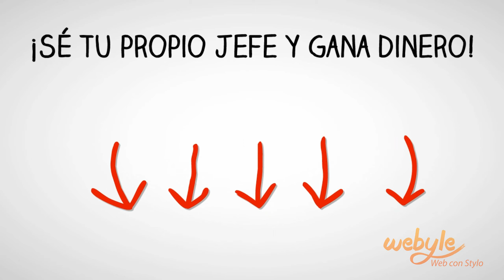📈 Comisiones por Ventas - 25% ANUAL de por Vida por Venta de Paginas Web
Comisiones por Ventas

Comisiones por Ventas

Comisiones por ventas distribuyendo las plantillas Webyle para crear diferentes tipos de paginas web ganando 25% anual por cada referido que se convierta en cliente.

La forma más sencilla de crear sitios web profesionales con Webyle Builder es extremadamente fácil y rápido crear su propio sitio web, blog, web de capacitación o tienda online, porque es completamente editable sin códigos y lo mejor de todo; es que estará presente en Google en sólo 7 días.

Cree cualquier tipo de sitios web fácil y rápido; páginas de aterrizaje, páginas de venta, sitios E-commerce, blogs profesionales, tiendas online & mucho más en minutos porque la PLANTILLA WEBYLE fácil de usar y para cualquier negocio.

Título: Comisiones por Ventas - 25% ANUAL de por Vida por Venta de Paginas Web | COMISIONES Ventas [youtube]

o adiciónanos a Skype: ServiMatango

comisiones por ventas,
venta de paginas web,
comisiones ventas,
comisiones por internet,
tipos de comisiones,
crear pagina web,
posicionar tu pagina web,
negocios por internet,
negocio por internet,
pagina web,
sitio web para negocios,
negocio por internet pagina web,
iniciar un negocio por internet,
empezar un negocio por internet,
crear un negocio por internet,
negocios online